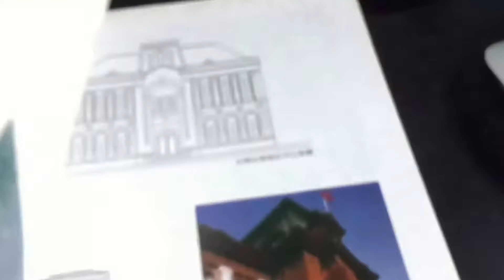掀開府城貴婦的美貎--來看台南公會堂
地址： 700台南市中西區民權路二段30號
落成： 1911 年